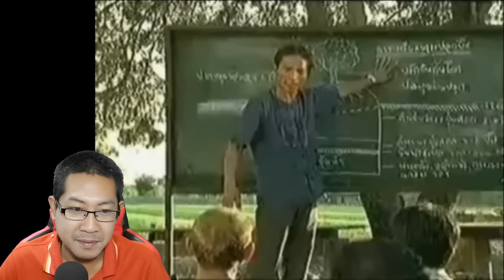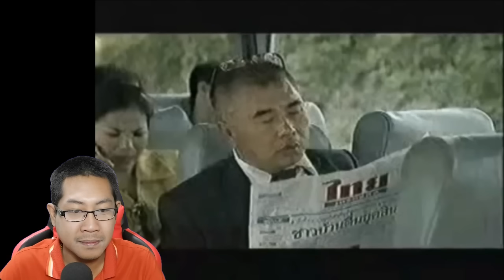โฆษณาฮาๆปนซีเรียส กับ โฆษณาชุด สสส.